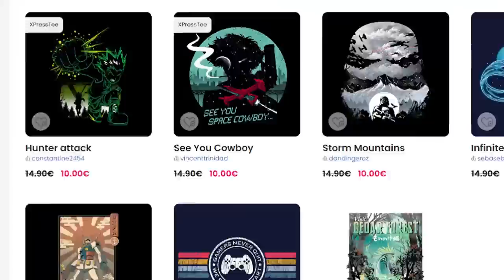Haxo PERDE la SOUL LINK?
Pokémon Heart Gold & Soul Silver SOUL LINK con @poketonx  (Ep.10)

🔔 Seguimi in LIVE da lunedì a giovedì! 👇🏻

Acquista con il codice HAXO24 per ricevere il 20% di cashback e un paio di calzini 🧦 in OMAGGIO!

📃 REGOLE Soul Link Hardcore Nuzlocke 👇🏻
- Possiamo catturare un solo Pokémon per ogni percorso/zona. Ogni Pokémon che catturiamo, è legato alla cattura parallela dell'altro giocatore da un filo invisibile: se uno dei due va KO, automaticamente andrà KO anche la sua controparte.
- Se vogliamo utilizzare un Pokémon in squadra, anche l'altro giocatore dovrà portare con sè la sua controparte.
- Niente strumenti curativi in battaglia.
- Stile di lotta fisso.
- Level cap: il livello dei nostri Pokémon non può superare quello dell'asso del capopalestra successivo.
- Tutti gli incontri selvatici e i Pokémon degli allenatori sono randomizzati, ma potremo trovare e affrontare solo Pokémon con statistiche simili agli originali.
- Tipi, abilità, statistiche e mosse NON sono randomizzati.